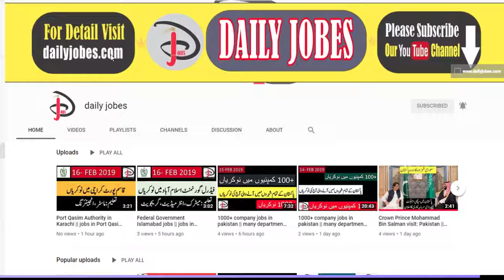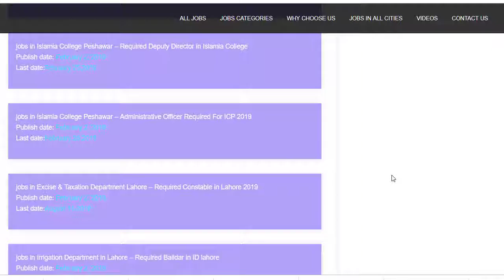Public Service Commission- jobs in PSC in sindh jobs From Newspaper , Daily Jang,Daily ,expres,dawn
the link is given blow all jobs